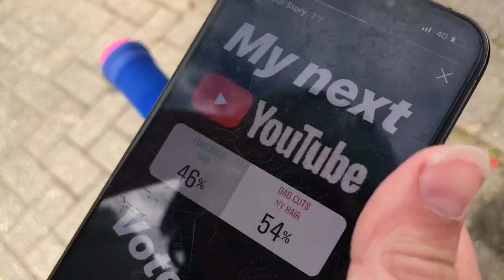DAD CUTS SONS HAIR * DESTROYS*